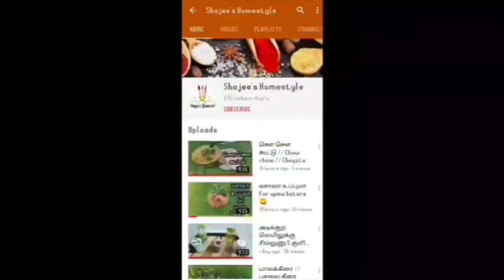உடலுக்கு வலுவூட்டும் கம்பு பால் // Pearl millet milk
Nattu Maruthuvam | குழந்தைபாக்கியம் |infertility |spermboostingfood |fertility |fertilityboostingfood | fertilityboostingrecipes | immunityboostingrecipes|infertility remedies|Home medicine for infertility |Tamilnadu traditonal foods